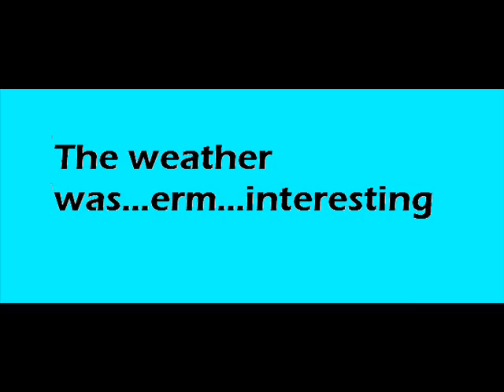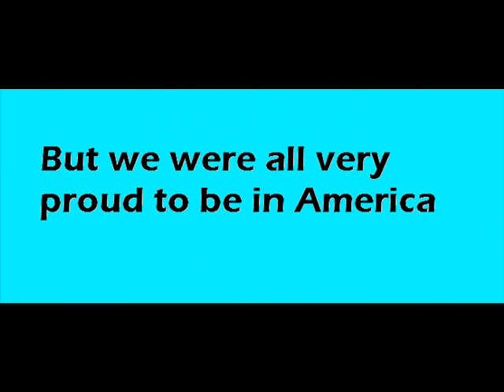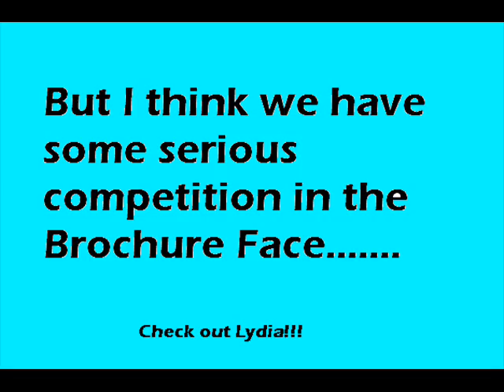Buckley/Taylorette American trip - the silly side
[Best with music turned up..]

I made that serious one but I decided that the holiday deserved the sillier side shown too. Sorry about the slight break in the music - I couldn't help it :(

Guest appearance from Dick von Groin...